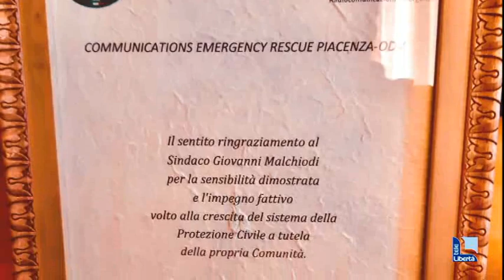Pergamena Protezione Civile